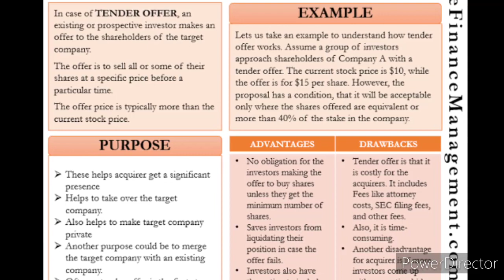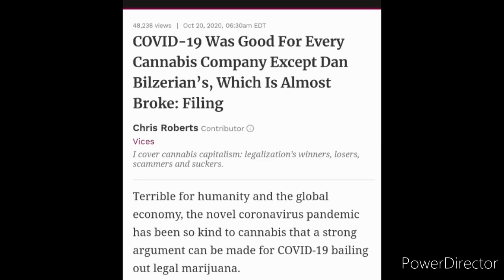Suicide Note : Tender Offer Scandal Lessons and Death of a Corporation